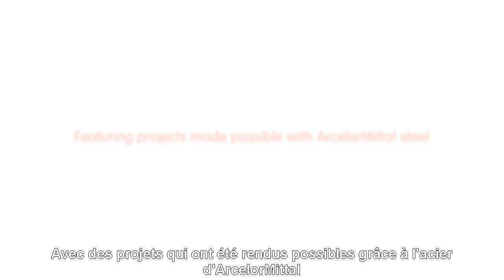L'histoire de l'acier - I am Steel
Cette vidéo montre de nombreux exemples de l'utilisation de l'acier ArcelorMittal à travers les décennies jusqu'à aujourd'hui.